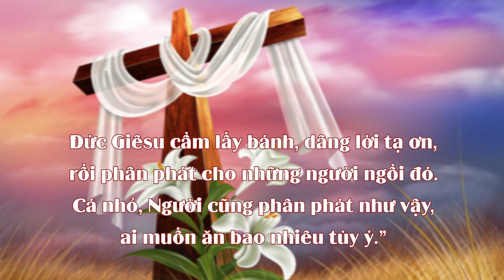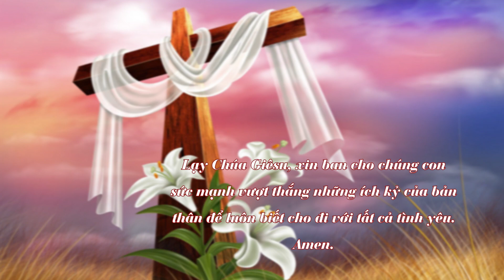Chấm nối chấm, thứ Sáu 29.4.2022 - Tình yêu san sẻ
1 Khi ấy, Đức Giê-su sang bên kia Biển Hồ Ga-li-lê, cũng gọi là Biển Hồ Ti-bê-ri-a. 2 Có đông đảo dân chúng đi theo Người, bởi họ từng được chứng kiến những dấu lạ Người đã làm cho những kẻ đau ốm. 3 Đức Giê-su lên núi và ngồi đó với các môn đệ. 4 Lúc ấy, sắp đến lễ Vượt Qua là đại lễ của người Do-thái.

5 Ngước mắt lên, Đức Giê-su nhìn thấy đông đảo dân chúng đến với mình. Người hỏi ông Phi-líp-phê : “Ta mua đâu ra bánh cho họ ăn đây ?” 6 Người nói thế là để thử ông, chứ Người đã biết mình sắp làm gì rồi. 7 Ông Phi-líp-phê đáp : “Thưa, có mua đến hai trăm quan tiền bánh cũng chẳng đủ cho mỗi người một chút.” 8 Một trong các môn đệ, là ông An-rê, anh ông Si-môn Phê-rô, thưa với Người : 9 “Ở đây có một em bé có năm chiếc bánh lúa mạch và hai con cá, nhưng với ngần ấy người thì thấm vào đâu !” 10 Đức Giê-su nói : “Anh em cứ bảo người ta ngồi xuống đi.” Chỗ ấy có nhiều cỏ. Người ta ngồi xuống, nguyên số đàn ông đã tới khoảng năm ngàn. 11 Vậy, Đức Giê-su cầm lấy bánh, dâng lời tạ ơn, rồi phân phát cho những người ngồi đó. Cá nhỏ, Người cũng phân phát như vậy, ai muốn ăn bao nhiêu tuỳ ý. 12 Khi họ đã no nê rồi, Người bảo các môn đệ : “Anh em thu lại những miếng thừa kẻo phí đi.” 13 Họ liền đi thu những miếng thừa của năm chiếc bánh lúa mạch người ta ăn còn lại, và chất đầy được mười hai thúng. 14 Dân chúng thấy dấu lạ Đức Giê-su làm thì nói : “Hẳn ông này là vị ngôn sứ, Đấng phải đến thế gian !” 15 Nhưng Đức Giê-su biết họ sắp đến bắt mình đem đi mà tôn làm vua, nên Người lại lánh mặt, đi lên núi một mình.